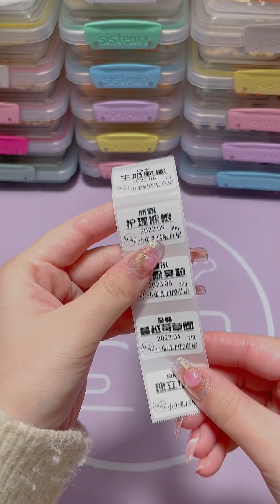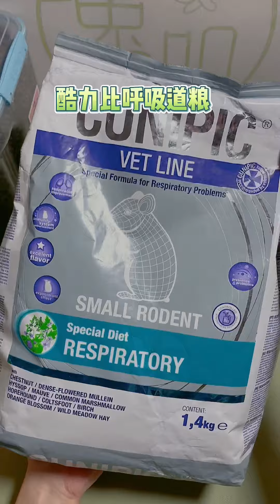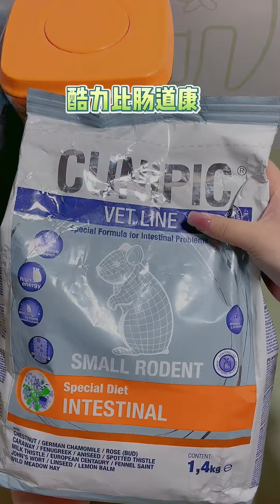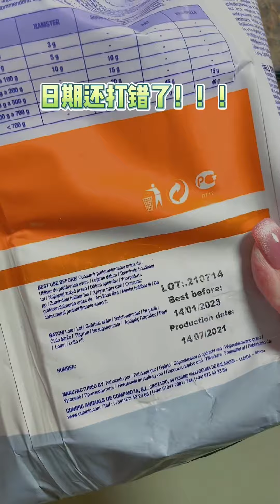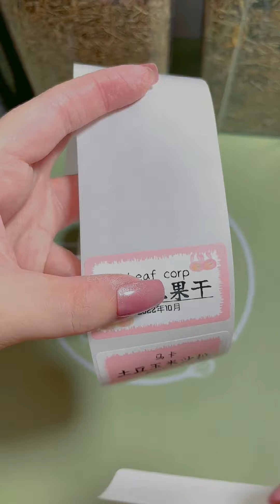Snack Packing🧡🧡17丨Hamster Food Distribution + Original Sound Packaging - Super Decompression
Snack Packing🧡🧡#17

Snack Packing🧡🧡丨Hamster Food Distribution + Original Sound Packaging-Super Decompression
Original sound packaging#hamster with food#jinsixiong#snack packaging